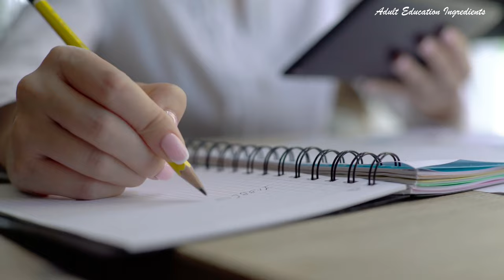Team teaching | Why do we need team teaching? | Adult Education Ingredients | team teaching benefits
Adult Continuing Education related books:
🧚Powerful techniques for teaching Adults
🧚The Adult learner: The definite classic in Adult Education on and human resource development
🧚The Innovative University: changing the Higher Education from the Inside out
🧚Research method in Education